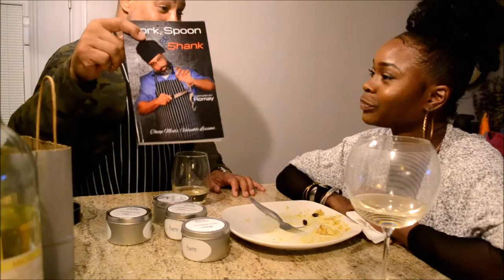DJay Puts The Fork To Romay For Answers | fooled By FOOD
Djennane Jean-Francois of Bettr Skin Care gets a good handle on her fork and decides to turn the tables by pressuring the chef & author, Romay about his love for cooking and prison secrets.